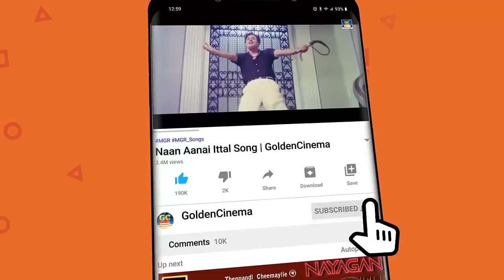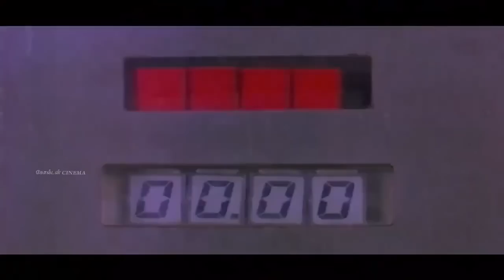இசை சக்கரத்தை இயக்கி ஆளும் இளையராஜா பாடல்கள் | Ilayaraja Hits | Ilayaraja Melody Hits | HD